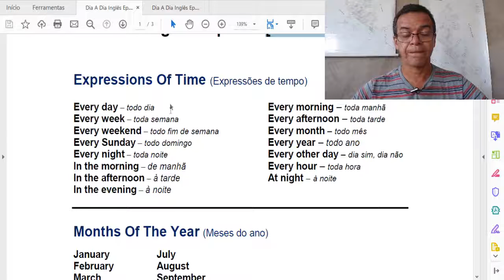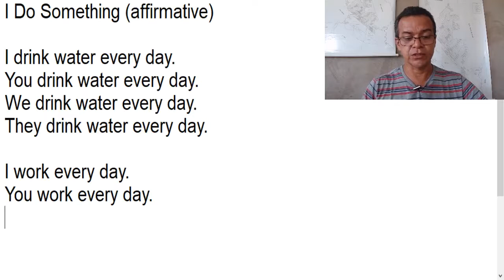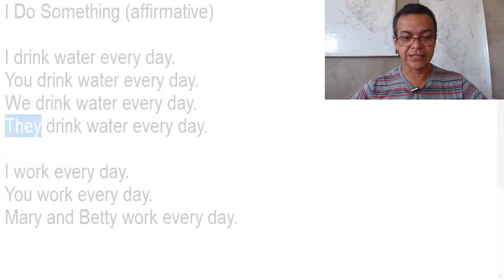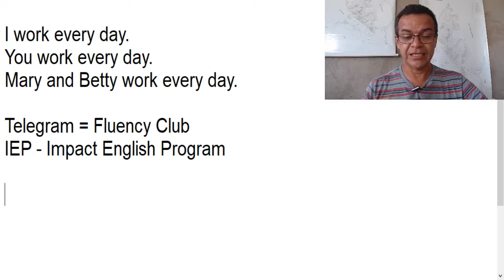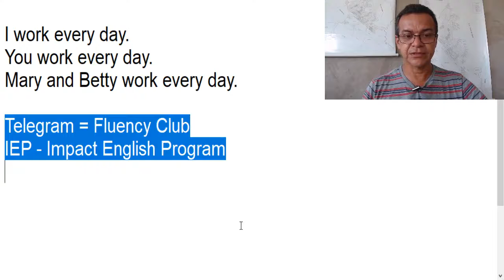Dia A Dia Inglês - Ep. #20 - I DO SOMETHING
Aprenda Inglês Mais Rápido Com Os Meus Métodos Na Íntegra De Graça Agora!